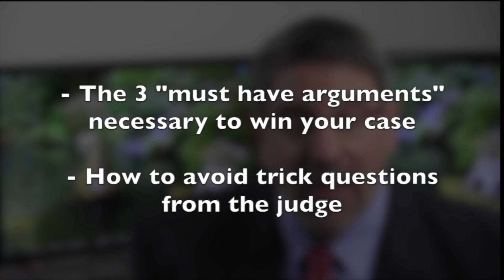Download Your "Social Security Statement" Prior to Filing for Disability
Why should your download your "MySocialSecurity" statement before your filed for disability benefits?

I advise all of my clients and potential clients to visit ssa.gov/myaccount to register for and download this free document from SSA which will provide useful information we can use when filing for SSDI benefits.

As I discuss in this video, your MySocialSecurity statement will tell us

- if you are insured (qualified) for SSDI disability, or are you limited to Supplemental Security Income (SSI) only. SSI is a much less robust program and due to Social Security's outdated rules, your monthly check may be reduced or eliminated if you receive financial help from friends or relatives

- how much you will receive each month. This can help you plan for your post-working life

- have all of your work credits posted - you may be able to fix mistakes and omissions that can affect your payment amount

You definitely want to avoid a situation where you start the disabilityapplication process only to learn later than you are one or two credits short to qualify for SSDI.

Finally, when you actually apply for disability benefits, you'll be able to track the progress of your case at your MySocialSecurity account.

Take 5 minutes and download your statement.
You'll be a better informed more prepared disability applicant.

If you need help with any of this, reach out and tell me about your case with a FREE case evaluation below.

NEXT STEPS...

Jonathan Ginsberg
Social Security Disability Attorney